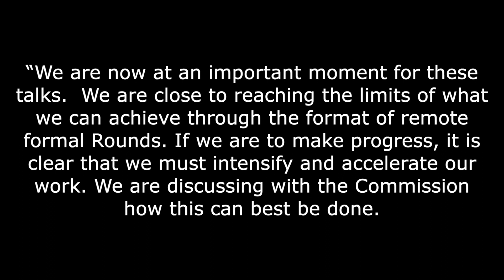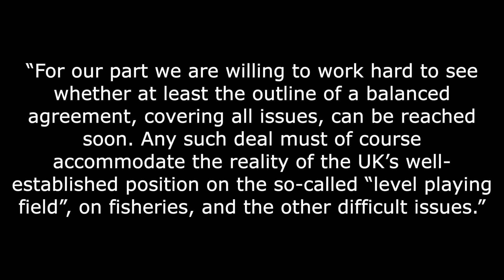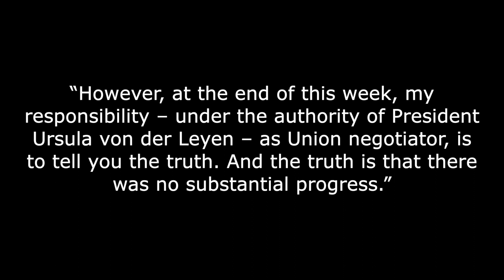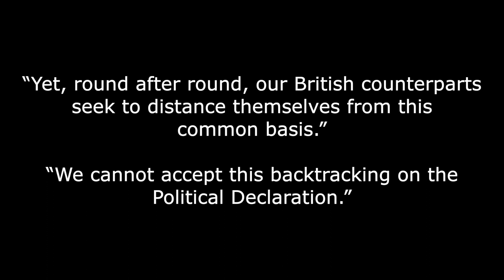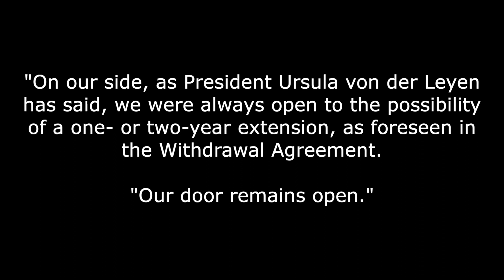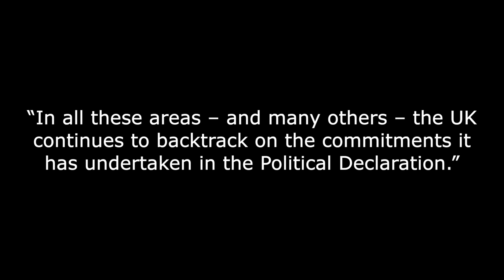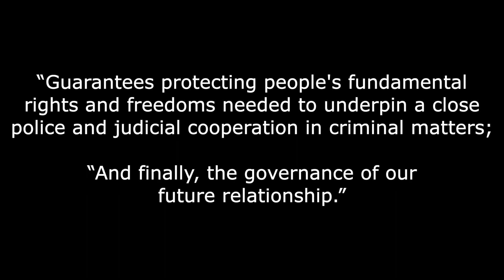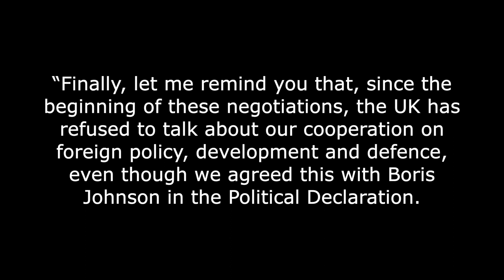Michel Barnier is not happy with the Brexit talks!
The fourth round of the Brexit negotiations concluded today with Michel Barnier saying that “We cannot accept this backtracking on the Political Declaration.”

Now that round 4 of the Brexit trade deal negotiations have concluded, both the head of the EU team, Michel Barnier, and his UK opposite number, David Frost have both issued their assessments of progress.